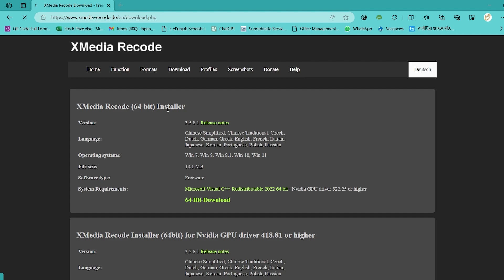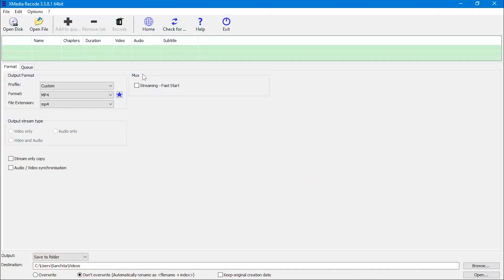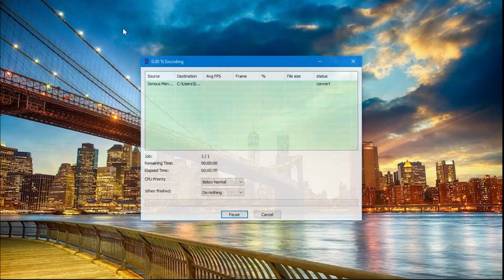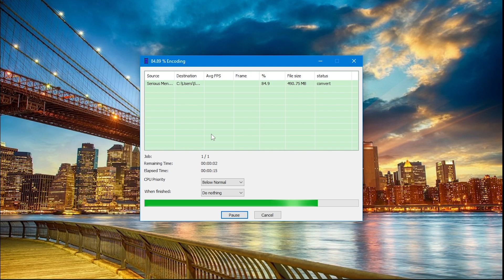Convert ANY File to MP4 in SECONDS | FREE MKV TO MP4 , THIS ACTUALLY WORKS ! free S/W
Convert 4K/HD videos to MKV, MP4, FLV, AVI, MOV, etc for free

Convert video to MP4, AVI, WMV, MKV, H.264 and 200+ format/codecs. without quality loss visually.